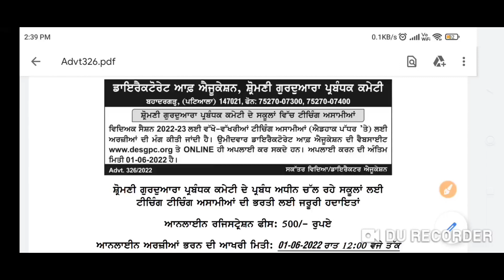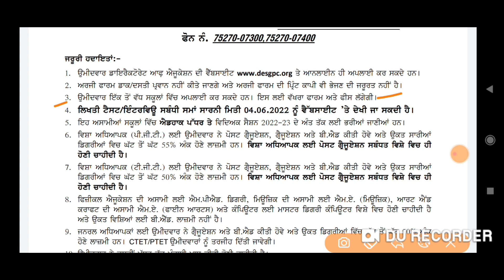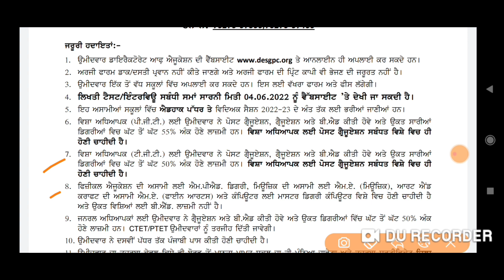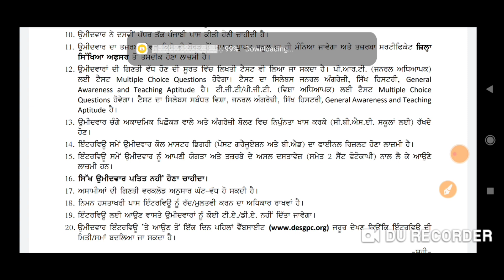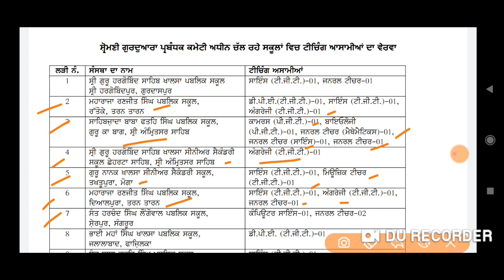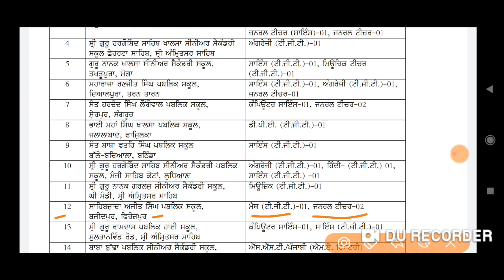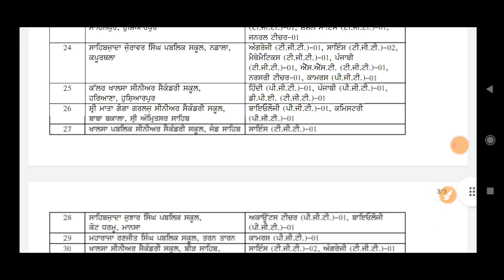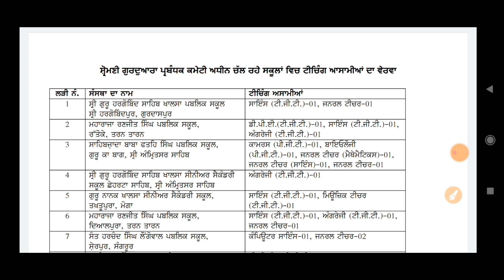DESGPC School Teaching Staff Post Recruitment 2022 । SGPC। SGPC Teaching Vacancy । ਟੀਚਰਾਂ ਦੀ ਭਰਤੀ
ਸਤਿ ਸ਼੍ਰੀ ਅਕਾਲ ਸਾਰਿਆ ਨੂੰ , ਬੇਨਤੀ ਕਰਨਾ ਚਾਹੁਣਾ ਕਿ ਸਾਡੇ ਇਸ ਚੈਨਲ ਨੂੰ subscribe ਜਰੂਰ ਕਰੋ ਅਤੇ ਘੰਟੀ ਵਾਲਾ ਬਟਨ ਵੀ ਜਰੂਰ ਕਲਿਕ ਕਰੋ ਤਾਂ ਜੋ ਸਾਡੀ ਹਰ ਵੀਡੀਓ ਦੀ ਜਾਣਕਾਰੀ ਤੁਹਾਡੇ ਮੋਬਾਇਲ ਤੇ ਮਿਲਦੀ ਰਹੇ । ਅਤੇ ਸਾਡੀ ਜੋਬਸ ਵੈਬਸਾਈਟ ਤੇ ਇਕ ਵਾਰ VISIT ਜਰੂਰ ਕਰੋ ਜਿਸ ਦਾ ਲਿੰਕ ਮੈ DESCRIPTION ਵਿਚ ਦੇ ਦਿੱਤਾ ਹੈ ਇਸ ਵੈਬਸਾਈਟ ਤੇ ਤੁਹਾਨੂੰ ਹਰ ਰੋਜ ਪੰਜਾਬ ਸਟੇਟ ਅਤੇ ਸੈਂਟਰ ਸਰਕਾਰ ਦੀਆ ਨਵੀਆ ਨਵੀਆ ਨੋਕਰੀਆ ਦੀਆ ਜਾਣਕਾਰੀ ਮਿਲੇਗੀ ।

About Post –DESGPC Recruitment 2022: Directorate of Education Shiromani Gurdwara Parbandhak Committee invites application from interested & eligible candidates for the positions of School Teaching Staff on Adhoc Basis. As per SGPC Teachers recruitment notification, 108 vacancies are to be filled for various subjects under the schools of SGPC. Interested candidates are instructed to apply through online mode. Online application link has activated from 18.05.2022. The last date for the submission of application form is 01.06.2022.